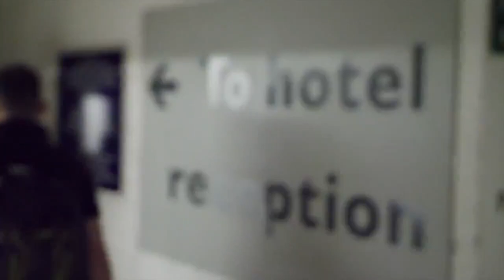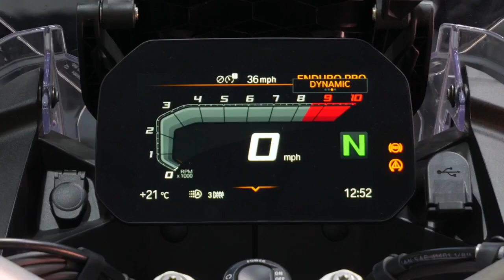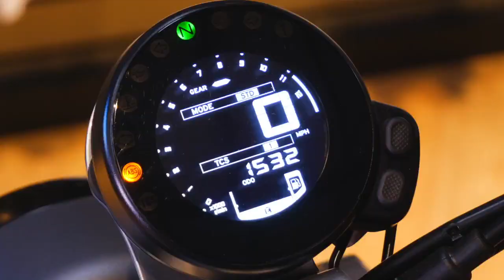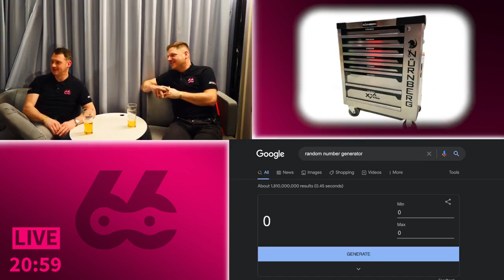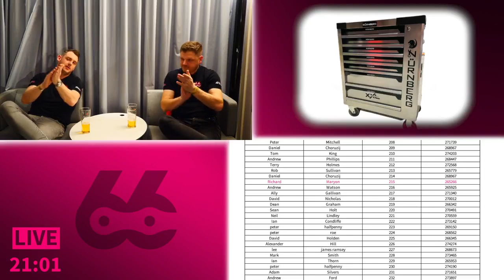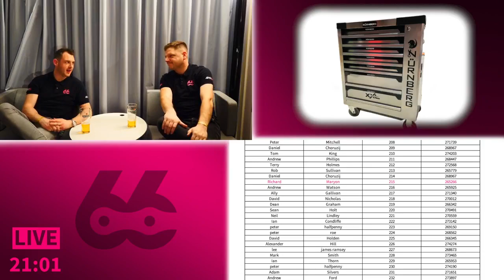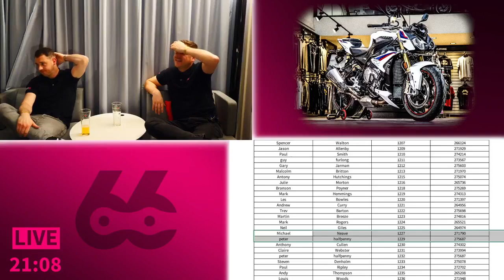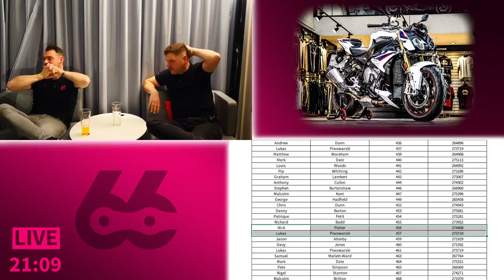Big LIVE Draw #57 - BMW S1000R - Mystery London Location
Welcome to BIG LIVE draw #57, broadcast from a Mystery Location, Somewhere near Excel London

Edited With Winners;

🏍️ 2020 BMW S1000R Sport - Ticket 1074 Matthew Crow
⚙️ Nurnberg XXL 429 Piece Tool Chest - Ticket 215 Richard Maryon
⚙️ LEGO Technic BMW M1000RR - Ticket 18 Sean Smith
⚙️ SENA 10R Dual Slimline Headsets - Ticket 28 Matt Huddart
⚙️ Dainese Aligator Backpack - Ticket 98 Tom Smith
⚙️ RICHA Atomic Jacket - Ticket 13 Christine Taddeo
⚙️ RST Aramid Kevlar Jeans - Ticket 119 David Smithers
⚙️ RST Roadster 2 Boots - Ticket 28 Ben Gibson
⚙️ EXTREME Thermal Base Layer - Ticket 42 Ben Gibson
⚙️ GIVI Easy T Roll Bag / Tail Pack - Ticket 36 Michael Hall